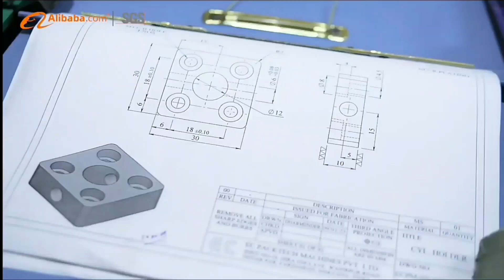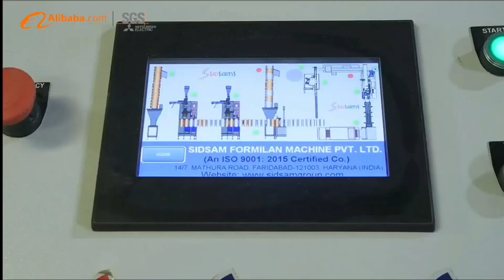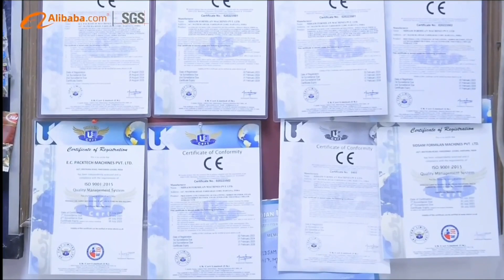Sidsam packaging machines